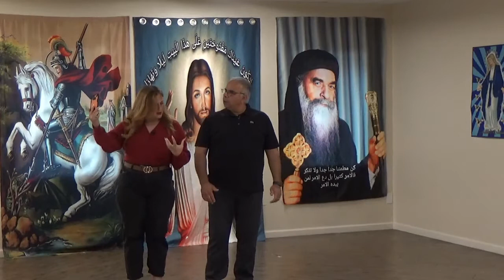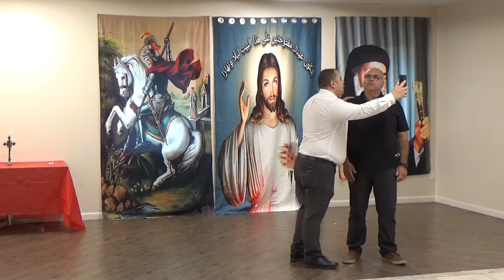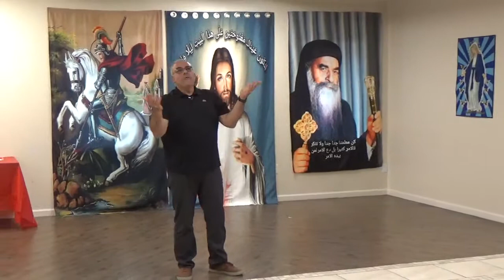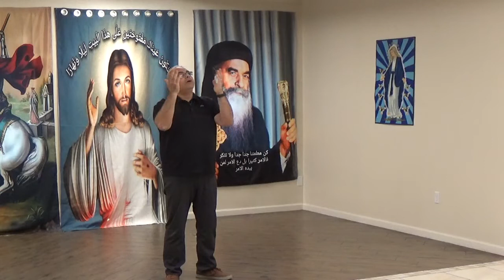20220610 Arabic Meeting - مسرحية عايز أجيلك